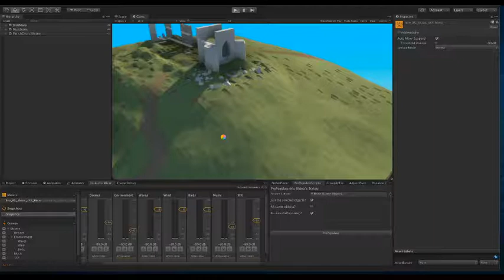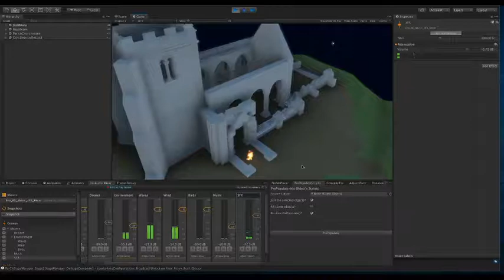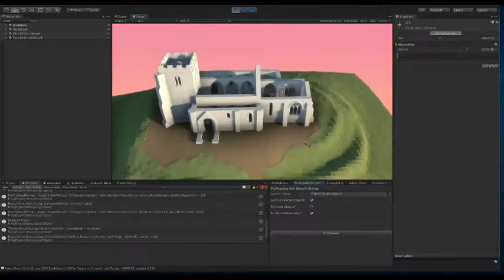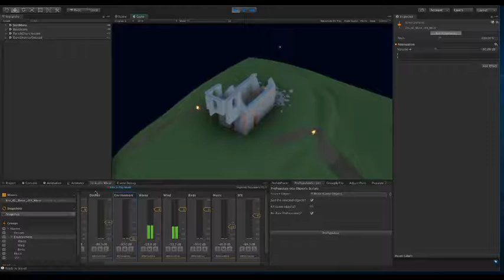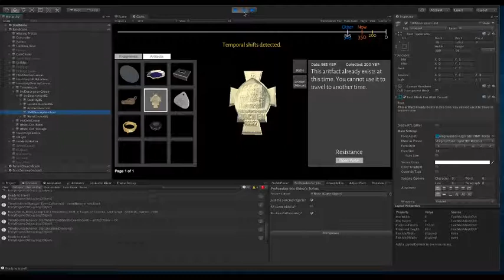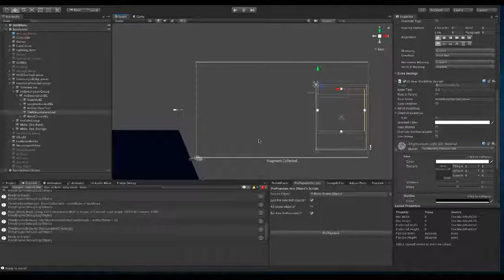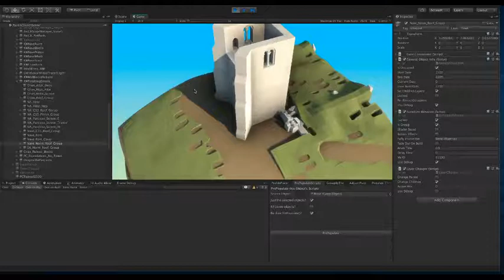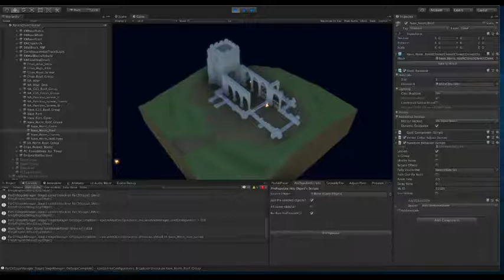R54: "The Resurrection" DevLog: A Little Audio, A Little Exploration - Twitch stream Apr-12-21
Having skipped the previous episode (the sound wasn't working very well) we're back - this time with functioning audio!  We do some audio work, checking levels and logic; we do some play testing and discover some issues - but not unsolvable ones; we do a little live tech support/chat about Text Input boxes.

The Resurrection is a game about rebuilding the past of the fictional island of Archangel. It is being developed by a solo developer who livestreams work on the game regularly on Twitch. This is an archive of one of those streams.